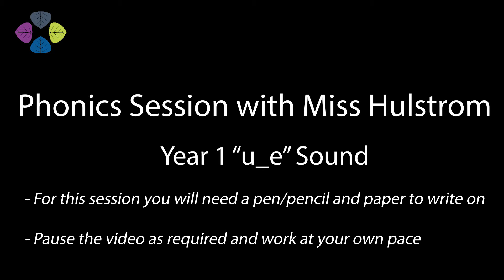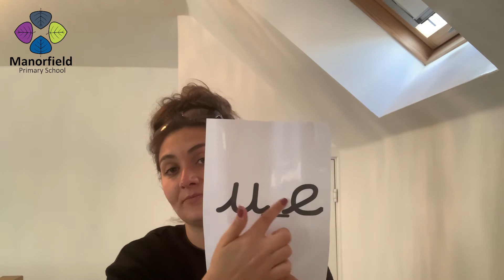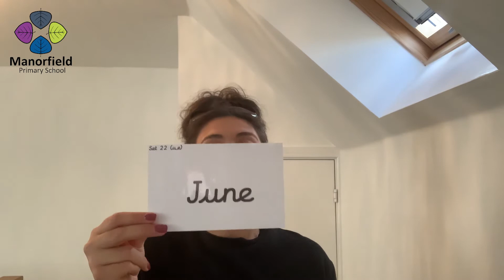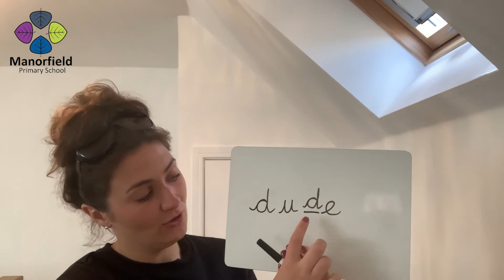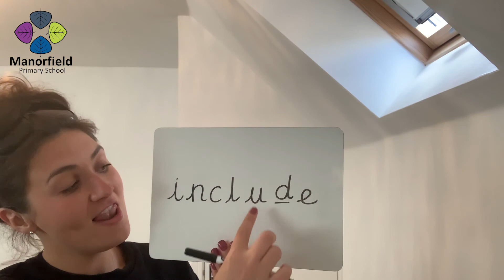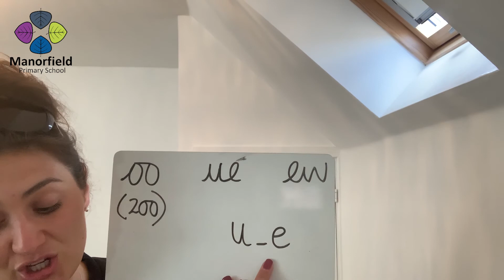Phonics Session - Year 1 "u_e" Sound by Miss Hulstrom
Phonics Session - Year 1 "u_e" Sound by Miss Hulstrom (Manorfield Primary School Teacher)